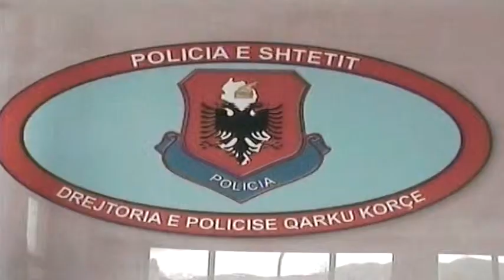Dënohet me 19 vite burg Çelnik Meleqi. Korçë, vrau të dashurën 24 vjeçare Fatjona Sula